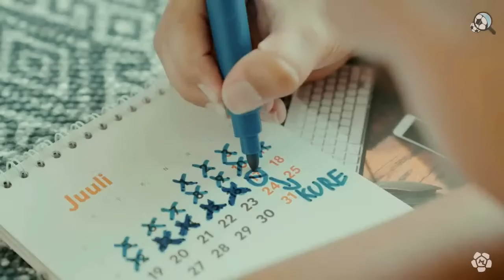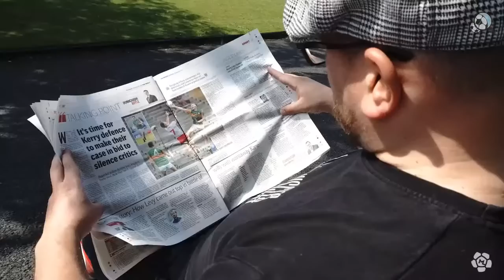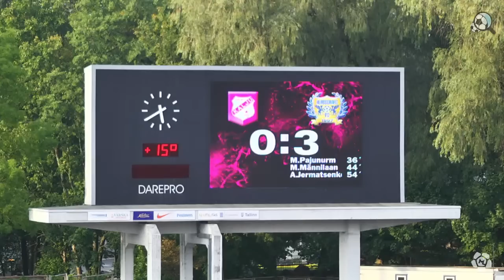NÕMME KALJU FC - FC KURESSAARE, PREMIUM LIIGA 23. voor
NÕMME KALJU FC - FC KURESSAARE
PREMIUM LIIGA 23. voor
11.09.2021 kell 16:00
Kadrioru staadion